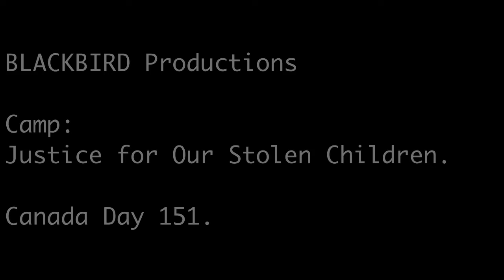Camp: Justice for Our Stolen Children. (w/ Richelle Dubois)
Regina, SK. Interview with Richelle Dubois, Camp: Justice for Our Stolen Children.